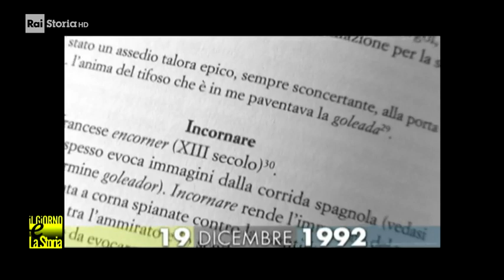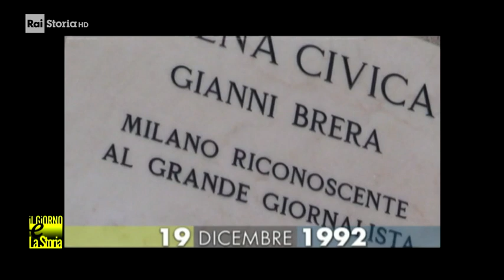19 Dicembre 1992 - Muore Gianni Brera (1919-1992)